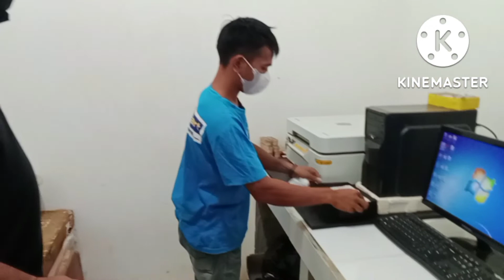Proses Pengerjaan Sampel Ore Tambang Di Preparasi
Proses Pengerjaan Sampel di preparasi untuk mengetahui hasil dari sampel mining atau SM,
mulai dari di keluarkan dari karung sampai di tumbuk dan di letakkan depan komputer persiapan tunggu hasilnya keluar di tonton terus sampai selesai gays supaya tidak gagal faham mksh yg sudah nonton

support terus channel YouTube saya

Yuk nonton channel YouTube saya: Udin Kopasker Channel
Yuk nonton Vidio saya sebelumnya.
Yuk nonton Vidio saya yang lain.